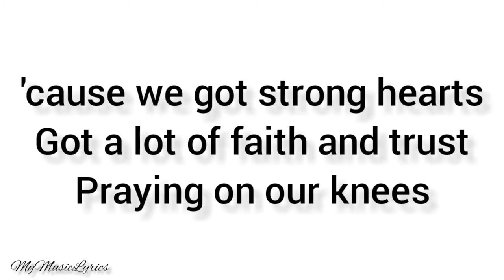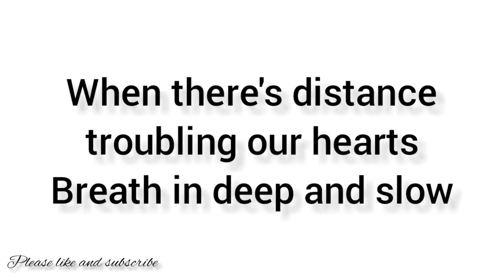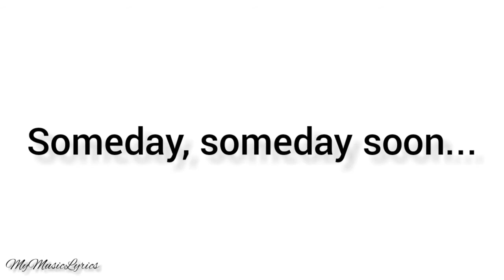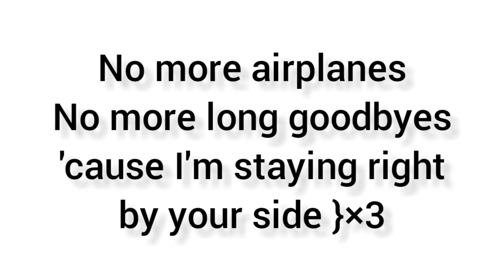By Your Side | Brooke Annibale | Lyrics Video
By Brooke Annibale
lyrics video

Credits to  Brooke Annibale
Song: By your side